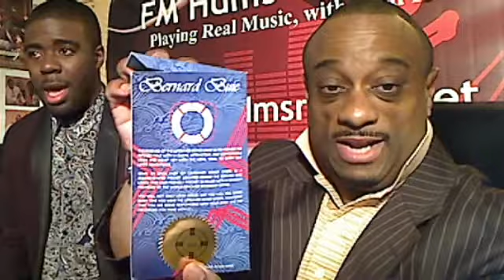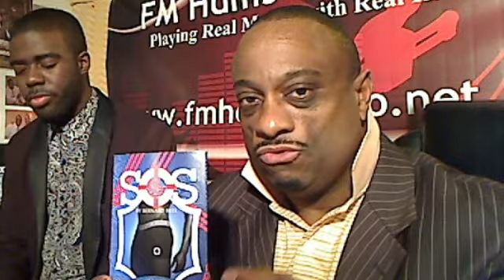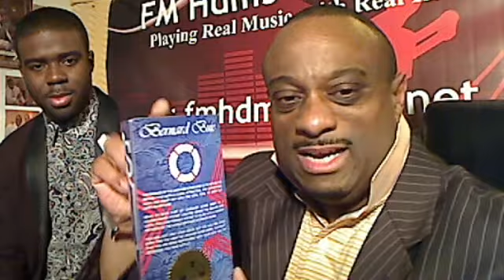Soulful Sounds of Afternoon Delight live!!!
I spotlight Bernard Buie Designer & Humanitarian. Founder of SOSbyBernardBuie.